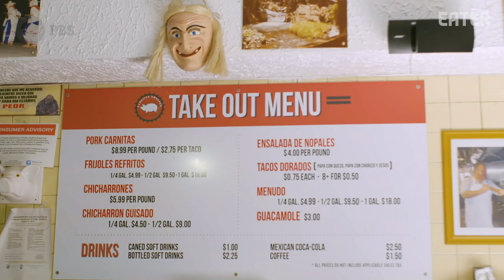Chef Inocencio Carbajal Is Chicago's Carnitas King — No Passport Required with Marcus Samuelsson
This is a segment from the third episode of our show with PBS: 'No Passport Required.' You can stream the entire first season of No Passport Required

On episode three of No Passport Required, host and chef Marcus Samuelsson spends time in Chicago, where he eats and talks with people who play a role in the city’s growing Mexican community. Throughout the episode, Samuelsson hears from the community about immigration, family, and preserving culture for a new generation.